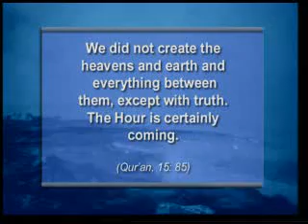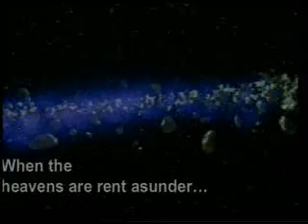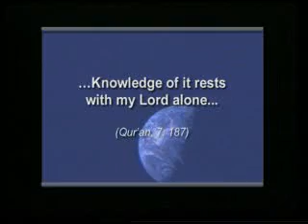signs_of_the_last_day_part_01